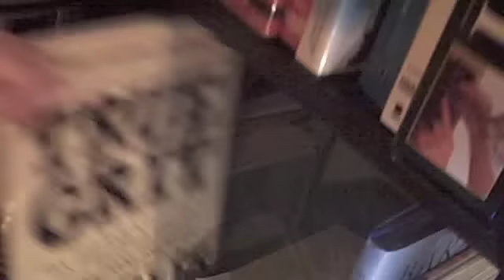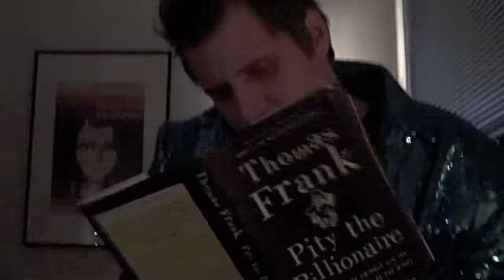The Paranoid Style - Everybody wants to get to Heaven (but no one wants to die)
The Paranoid Style Presents: Everybody wants to get to Heaven (but no one wants to die). The Paranoid Style is Elizabeth Nelson and Timothy Bracy from The Mendoza Line. On this song they are joined by Bruce Bennett (the A-Bones), Greta Gertler and Adam Gold (The Universal Thump) and Clint Newman (Bird of Youth). All songs are written by Nelson and Bracy except where noted.